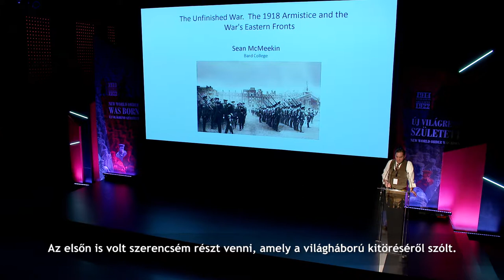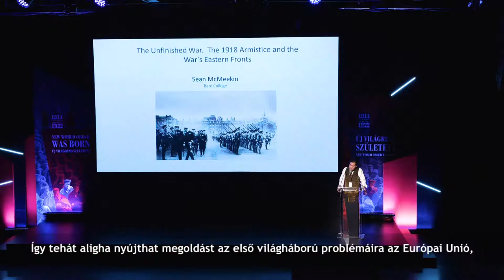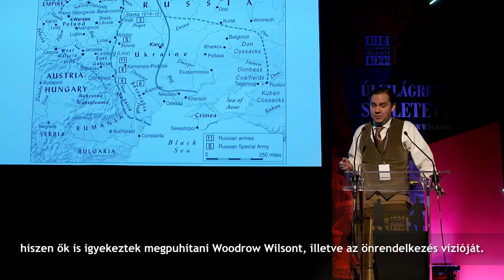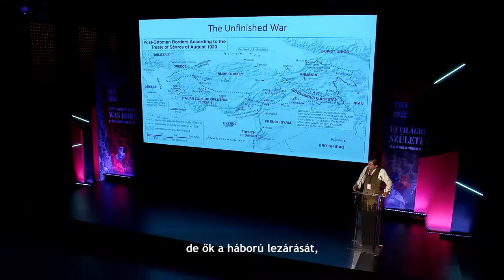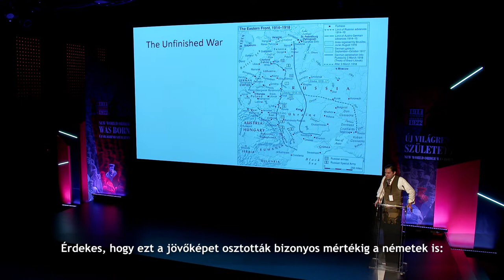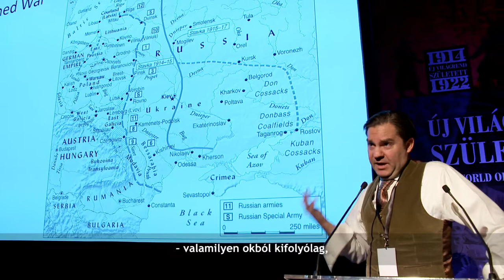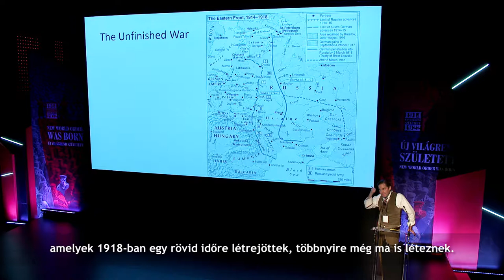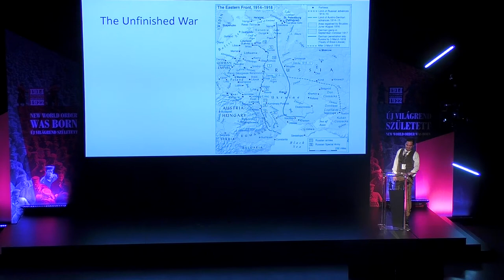Sean McMeekin előadása – Új világrend született nemzetközi konferencia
Sean McMeekin a Bard Egyetem Francis Flournoy-ösztöndíjas professzorának előadása az Új világrend született nemzetközi konferencián, 2018. december 12-én, a Várkert Bazárban.